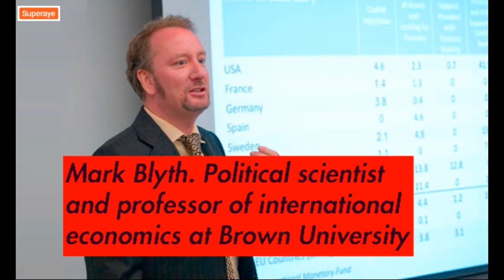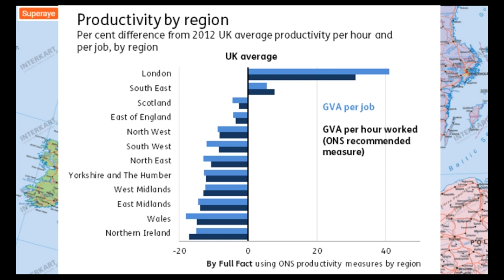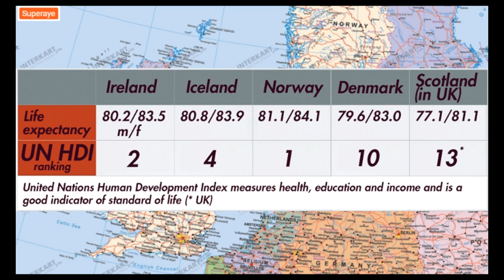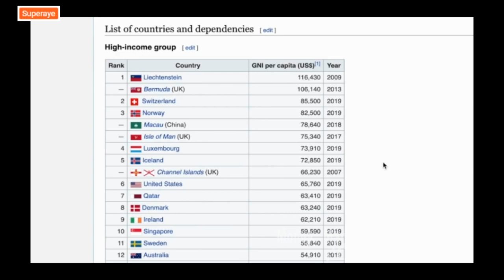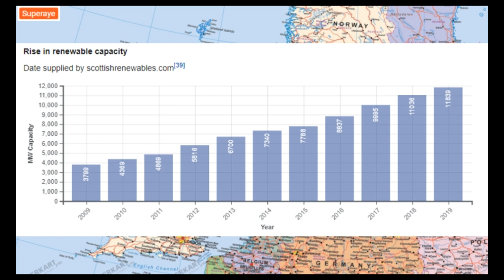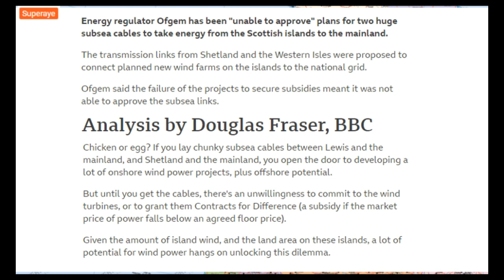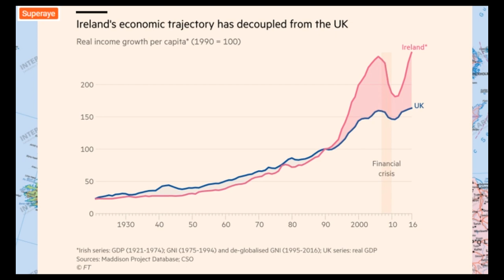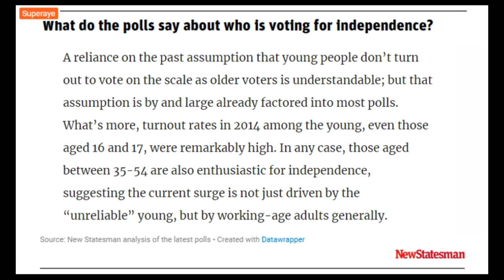An economic case for Scottish independence X4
Some more economic cases for Scottish independence. Featuring: Mark Blyth. Political scientist and Professor of International Economics at Brown University. David McWilliams. Economist, writer, broadcaster and journalist. Dominic Frisby. Writer, MoneyWeek commentator and presenter of the tv show Money Pit. Richard Murphy. Charted accountant and political economist. Professor of Practice in international Political Economy at City University of London.